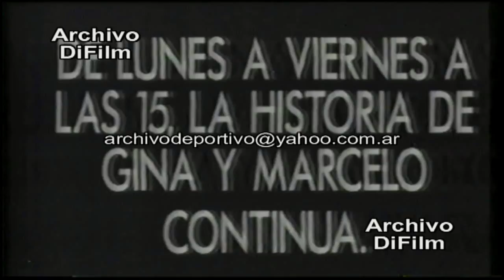Promo Telenovela Soy Gina con María Rosa Gallo - DiFilm (1992)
Fecha: 1992
Duración: 43 segundos.
Código: V-08837